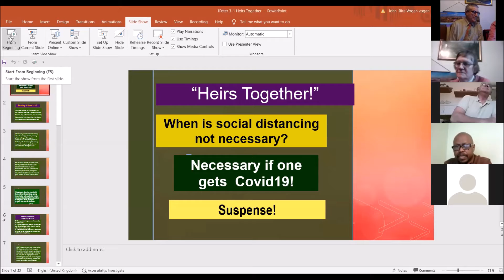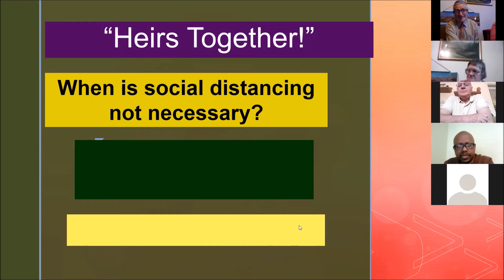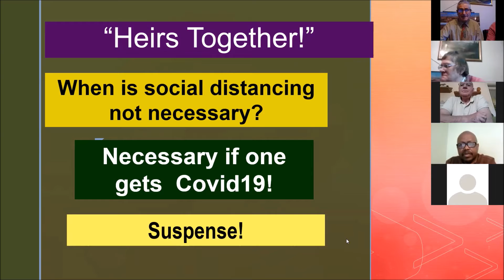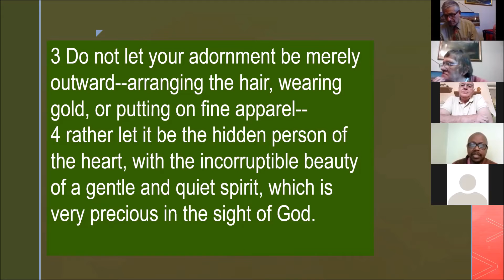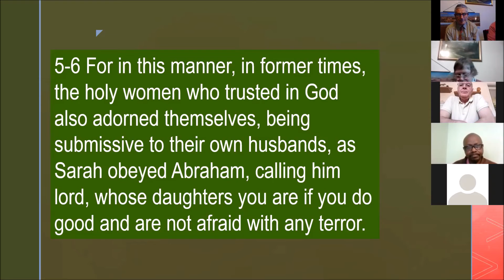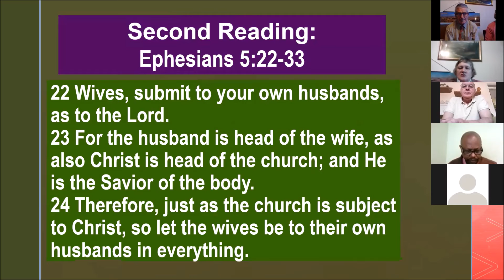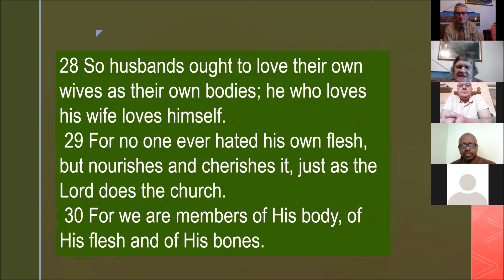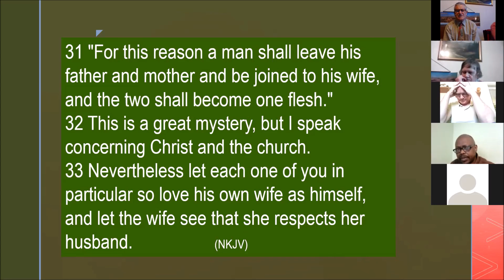Readings for 'HEIRS TOGETHER'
The three fold cord!